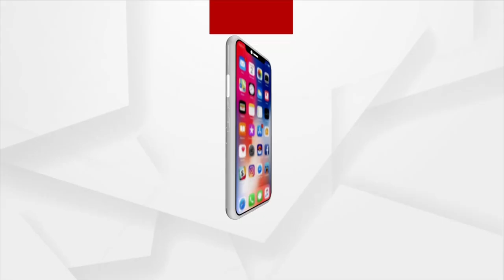ସଂସ୍କୃତି ମନ୍ତ୍ରୀ ଜ୍ୟୋତି ପ୍ରକାଶ ପାଣିଗ୍ରାହୀଙ୍କୁ କଳାପତାକା ପ୍ରଦର୍ଶନ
ଗାଇସିଲାଟ ବ୍ଲକରେ ସ୍ମାଟ କାର୍ଡ ବଣ୍ଟନ ପାଇ ଯିବା ସମୟରେ ଗୁଦେରପାଲି ବସଷ୍ଟାଣ୍ଟରେ ବିଜେପିର ବିରୋଧ ।  ବିରୋଧ ସମୟରେ ମନ୍ତ୍ରୀଙ୍କୁ କଳାପତାକ ପ୍ରଦର୍ଶନ କରିଛନ୍ତି ଆନ୍ଦୋଳନକାରୀ